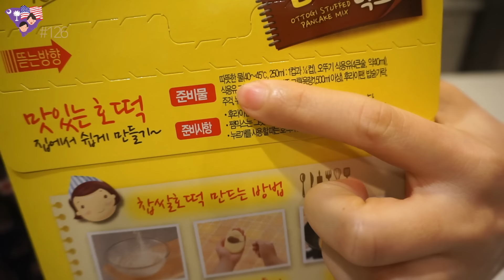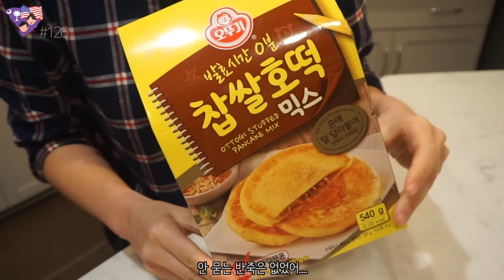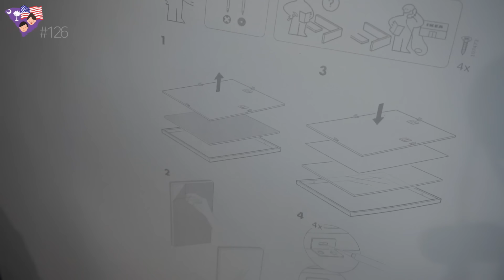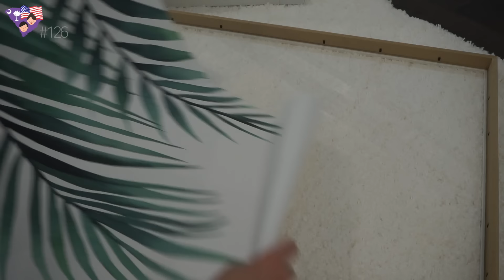[미국일상 VLOG] 호떡 굽다가 머드 축제갈뻔, 거실에 초록초록 액자 설치하기, 미국 햄버거먹은 음식일기, 살림로그, 미국브이로그 | 레이🌱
🎞 품질 1080p 로 선택하셔서 봐주시면 더 선명한 영상으로 보실 수 있습니다!

안녕하세요! 레이 입니다!👧🏻
항상 바쁘신 와중에도 영상봐주셔서 감사해요.

📂 Edit
iMac, Final cut pro X, Motion5
📂 Camera
Gopro7, Sony A5100
📂 Music
Sunshine by urpleactus